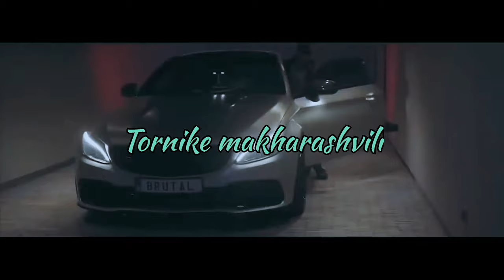Minelli - Rampampam (maxara mix)